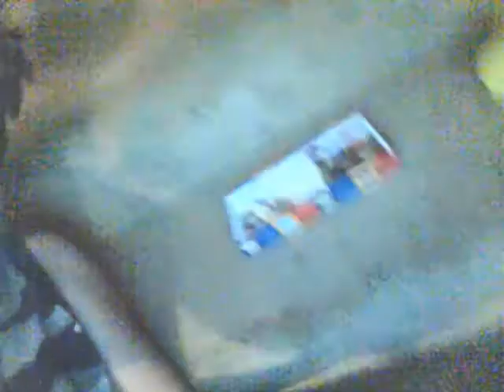Spit Man official trailer